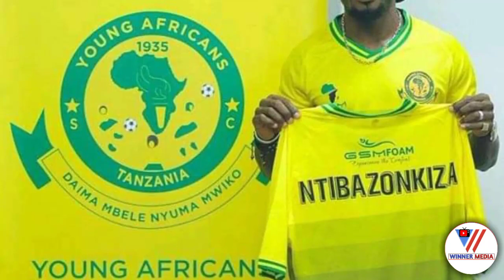Alichokisema KISINDA Atoa Tamko Zito Atangaza Kurudi YANGA Baada Ya Mambo Kuwa Magumu Morroco....